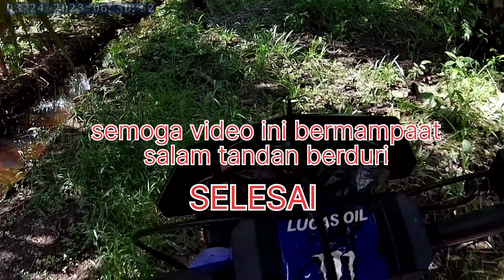PETANI SAWIT DI LAHAN RAWA WAJIB LAKUKAN INI SEBELUM MENANAM KELAPA SAWIT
kelapasawit sawitdilahan rawa
Lahan rawa gambut sangat banyak mengandung unsur hara dari sisa sisa limbah dedaunan dan pepohonan yang lapuk namun semua itu larut dengan sia sia karna bentuk senyawa yang masih terikat belum terurai di karnakan sipat tanah yang sangat asam jadi perlu perbaikan dengan cara menaikn PH Tanah